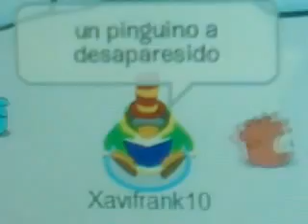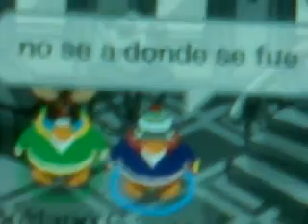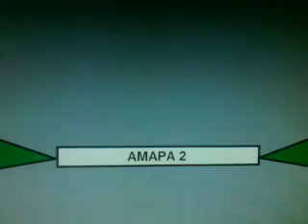Club penguin - el pinguino desaparecido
Xavifrank10 debe descubrir quien fue el culpable del pinguino desaparecido entre Pingufor Solitario c y marysol124